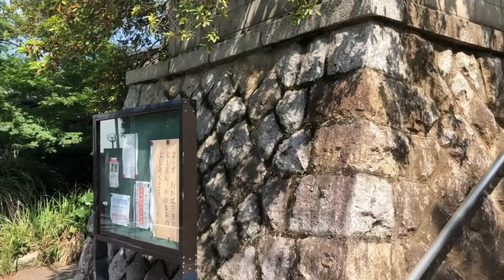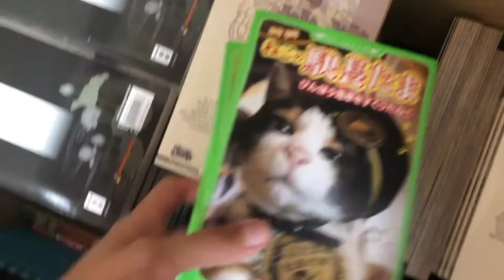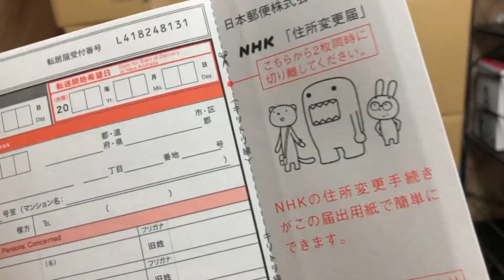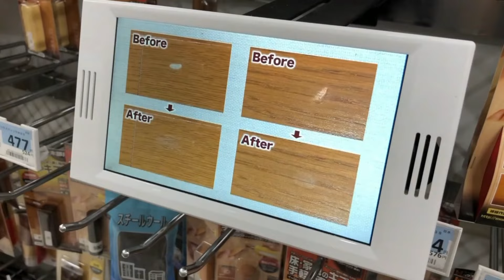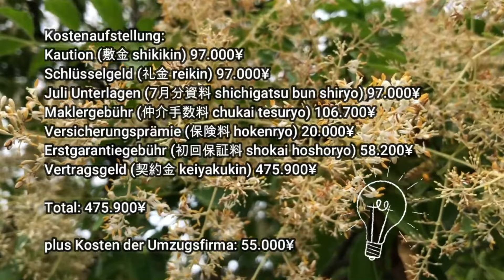Umzug in Tokyo 🏠 Ab in die neue Wohnung! [ENG Sub]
Endlich hat der Terror mit den Nachbarn ein Ende und es geht für uns in die neue Wohnung. Ich habe nebenbei ein wenig gevloggt und zeige euch am Ende, wieviel der ganze Spaß gekostet hat.

Musikalische Untermalung: YUMMY FLAVOR, Produced by Umbrtone, Provided by Umbrtone-No copyright music, Promoted by BGMD No Copyright Music; SUGAR COOKIE, Music provided by 샛별, Promoted by BGMD No Copyright Music; APPLE CINNAMON, Music provided by 샛별, Promoted by BGMD No Copyright Music; STRAWBERRY FLAVOR LOVE (딸기맛 사랑), Music provided by 샛별, Promoted by BGMD No Copyright Music

Untertitel: SleyCosplay (Twitter)

Moving in Tokyo 🏠 New apartment, here we come!

Finally the terror with the neighbor has come to an end and we'll move to a new apartment. Of course I vlogged and show you in the end, how much our moving action cost.

Music: YUMMY FLAVOR, Produced by Umbrtone, Provided by Umbrtone-No copyright music, Promoted by BGMD No Copyright Music; SUGAR COOKIE, Music provided by 샛별, Promoted by BGMD No Copyright Music; APPLE CINNAMON, Music provided by 샛별, Promoted by BGMD No Copyright Music; STRAWBERRY FLAVOR LOVE (딸기맛 사랑), Music provided by 샛별, Promoted by BGMD No Copyright Music